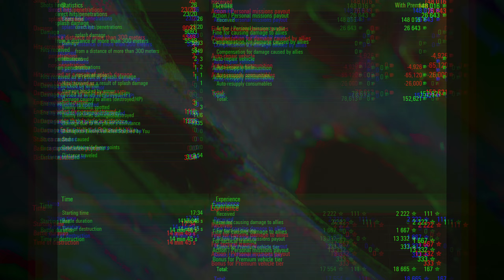Skorpion: Eagle Eyes in Action - World of Tanks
The Rheinmetall Skorpion is a German tier 8 premium tank destroyer. Development of the second series of self-propelled guns on the basis of the Panther tank was started by the Rheinmetall company in January 1943.